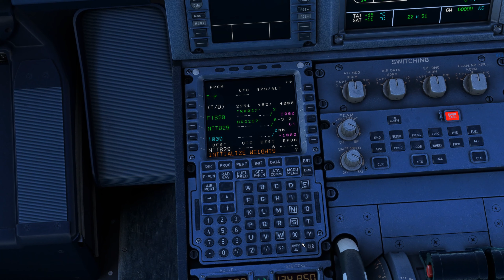[MSFS RTX 4090] Crystal Water Landing BoraBora (NTTB) RNP A320 [Ultra Settings] 4K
The Most Scenic Island In MSFS BoraBora Airport (NTTB) As We Arrive In Cockpit Style RNP Approach
In The Airbus A320-200

Also Any Special Flight Requests Or Landing Requests Do Leave A Comment Of The Aircraft,Airline, & Location And Ill Be Sure To Check It Out!
MSFS Addons:
Reshade Colour Gradient Custom Preset.
Subtle Taxi Ribbon
New Light Setting PMDG 737-800
Misc Runway Lights
Andres 3D Airport Lights
We Love VFR Region 1
Orbx: The Channel Island Vessels
Orbx: Alro Creation Lighthouses
Orbx: Sightseeing Vessels Core
//42 Flow
Replay System
Payware Aircraft:
PMDG 737-700
PMDG 737-800
BAE 146 Professional
Full Gaming PC Specs:
Monitor: Samsung Odyssey G7 240hz Gaming Monitor
CPU: I7-9700K @ 5.3Ghz
GPU: MSI RTX 4090 X TRIO 24GB
Motherboard: Z370-P II
SSD Storage: FIRECUDA 1TB
Internal HDD Storage: 1TB Seagate HDD
external HDD: Seagate 4TB
Watercooler: Corsair H150I RGB
RAM: 64GB 3600Mhz